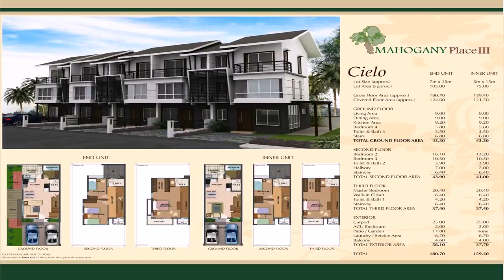3 Bedroom House Design In The Philippines (see description) (see description)